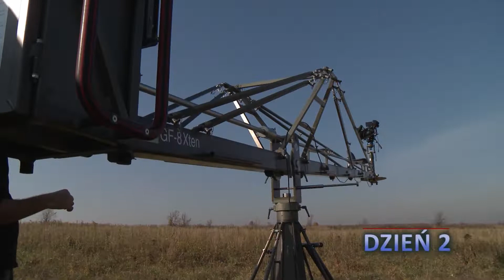Making of "Dąbrowa Górnicza - Oak is OK!"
Making-of ze słonecznej Dąbrowy Górniczej - nie potrzeba morza do pełni relaksu!

Śledźcie nas - niebawem pełny materiał! ;)